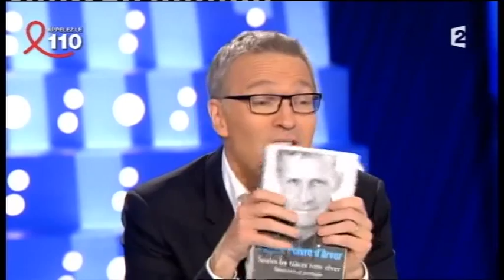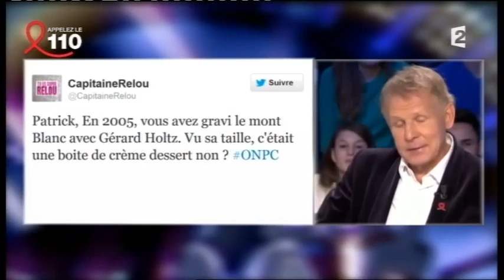Patrick Poivre d'Arvor On n'est pas couché 6 avril 2013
Patrick Poivre d'Arvor
Livre "Seules les traces font rêver"
6 avril 2013